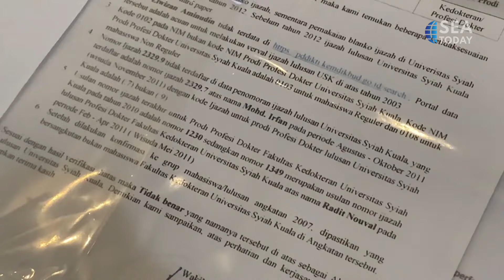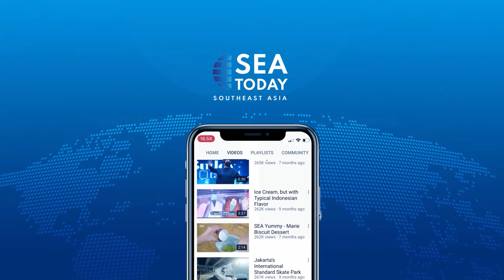Fake Doctor Arrested After Three Years On The Run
"Seorang dokter palsu yang telah menipu beberapa klub sepak bola kini sudah ditangkap. Dia telah buron selama tiga tahun sebelum akhirnya ditangkap pekan lalu. Penipu ini pernah bekerja untuk sembilan klub, yang terakhir adalah PSS Sleman, dan bahkan termasuk juga tim U-19 Indonesia.

A fake doctor who tricked several football clubs into recruiting him is now behind bars. He had been on the run for three years before his arrest last week. The fraudster had worked for nine clubs, most recently PSS Sleman, and even the Indonesian U-19 team.